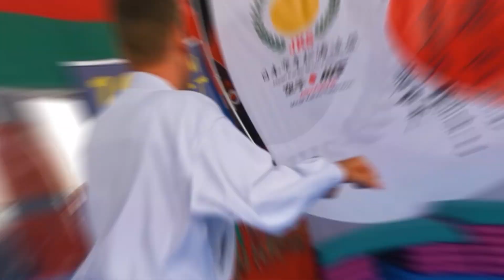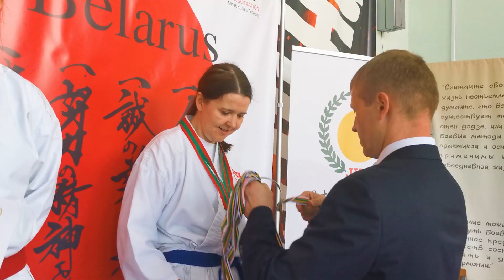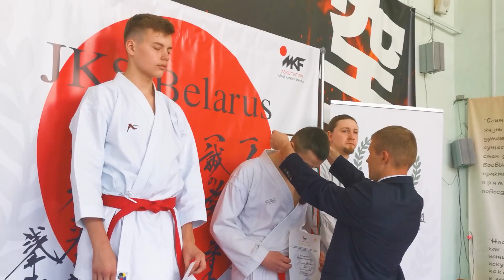JKS Belarus Cup 2022 Koten Kata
JKS Belarus Cup 2022 Котен Ката